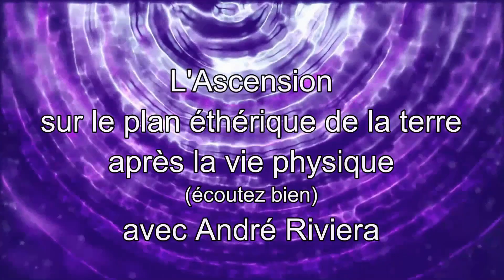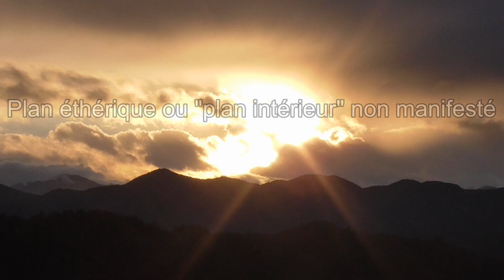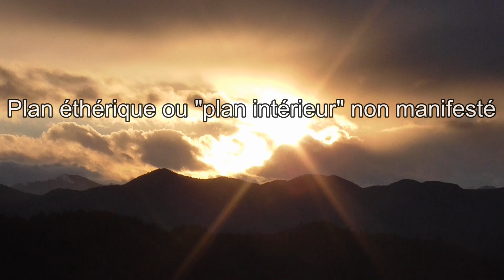L'Ascension sur le plan éthérique de la terre 🌍 après la vie physique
Flamme Violette / Eveil de la Flamme du cœur / Leçons Essentielles et Enseignement originel
Contact privé possible par le site ou Facebook. Vos likes sont très appréciés, merci !
Extrait :  " Toutes les personnes qui ne se sont pas qualifiées sur terre pour l’Ascension pourront rester dans les plans intérieurs de la planète, à condition de suivre les cours et de faire des efforts plus importants que durant leurs vies sur terre, pour se purifier ensuite dans les temples de feu violet. Cela concerne aussi les personnes qui sur terre ont été contrariées dans leur profond désir d’évolution à cause de leur activité professionnelle, les personnes qui ont été empêchées par des guerres ou par des conditions de vie difficiles. Tous ceux qui ont des dispositions et un grand désir de se rendre utile. Bien sur toutes ces personnes auront à corriger leur défauts et a consumer une part de leur dette karmique par une voie de service et par des séjours dans les temples de feu violet. L’Enseignement sera différent du nôtre pour la simple raison que les Maîtres Ascensionnés ou leurs assistants dévoués pourront donner directement leurs cours. "

Musique libre de droits : Satya Yuga de Gesse Gallagher